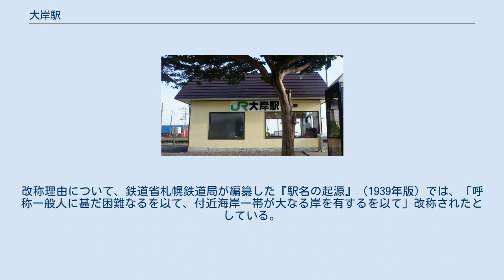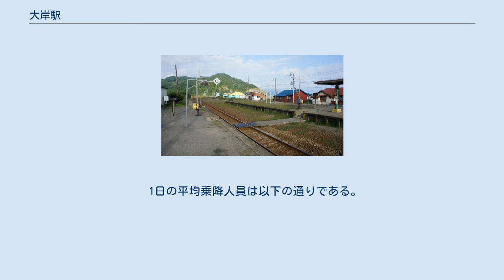大岸駅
大岸駅（おおきしえき）は、北海道虻田郡豊浦町字大岸にある北海道旅客鉄道（JR北海道）室蘭本線の駅である。
電報略号はキシ。
 当駅から東室蘭方面は本社直轄となる。
 1976年の大岸駅と周囲約1km×1.5km範囲。
右が東室蘭方面。
右上豊泉駅方面へ向かう単線の旧線跡が残っている。
単式と島式の複合ホーム2面3線、駅舎横東室蘭側の貨物ホームへ引込み線を有している。
 この駅が開設された当初は単式ホーム1面2線であったが、その後長らく相対式ホーム2面2線であった。
 また駅舎が南側（海岸側）に印された記述（昭和7年度線路一覧略図 札幌鉄道局発行）があるが、過渡的に置かれた時期があったのかそれとも単なる誤記なのかは不明。
由来は諸説あり、特定されていないが、アイヌ語の「オプ」（op、銛・槍・鉾）に関係する名であるとされる。
当初は「小鉾岸」（おふけし、おふきし）の字が当てられ現在も河川名に残っている。
 駅名も同名であったが、のちに字名が「大岸」に改称され、1935年（昭和10年）に駅名が改称された。
改称理由について、鉄道省札幌鉄道局が編纂した『駅名の起源』（1939年版）では、「呼称一般人に甚だ困難なるを以て、付近海岸一帯が大なる岸を有するを以て」改称されたとしている。
 単式・島式（片側使用）の2面2線を有する地上駅。
互いのホームはホーム中央の構内踏切で連絡している。
島式ホームの踏切階段付近にパラソル型の上屋を有する。
かつては単式・島式複合型の2面3線を有しており（1983年時点ではこの配線）、現配線は駅舎側の中線（旧2番線）を撤去した形となる。
また2番線（下りホーム・駅舎側）に岩見沢方から分岐した側線を1本有していた。
駅舎は線路の北側（陸側・岩見沢方面に向かって左側）に位置し、開業当初の駅舎は改築されている。
 駅舎側より記載。
 1日の平均乗降人員は以下の通りである。
 海岸に近く、その海岸には海水浴場やキャンプ場などがある。